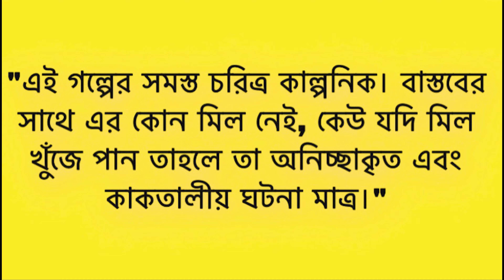৩০০ ফিটে যেয়ে বিপদ